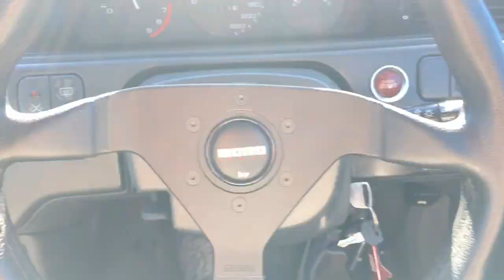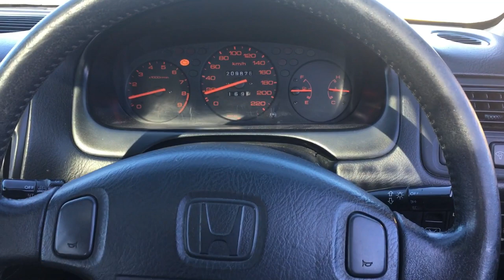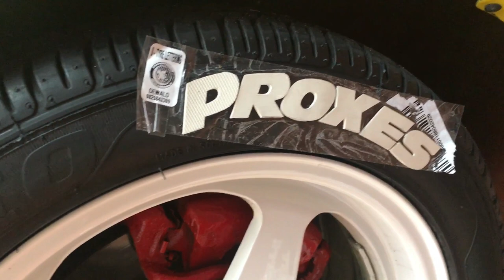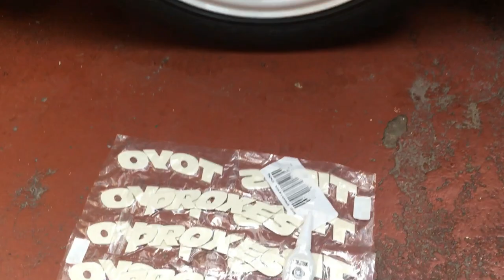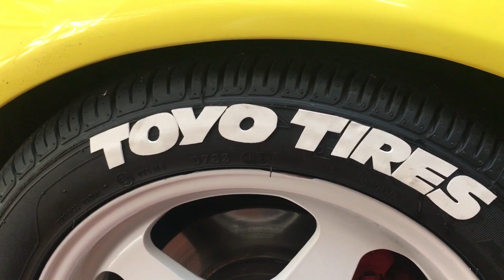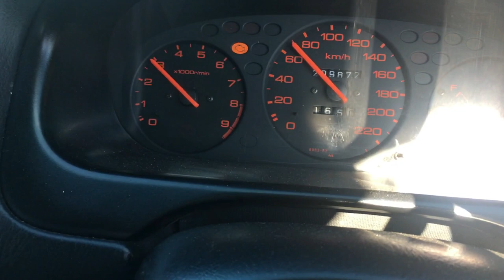B16 HONDA EK CIVIC VTEC (TIRE LETTERING INSTALL)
How to enter for a QUARANTINEQUEEN FEATURE.

Send proof of Subscription and DM Picture & Video of your vehicle in lockdown mode (garage, storage or driveway) via Instagram @wong_street2track

Correction